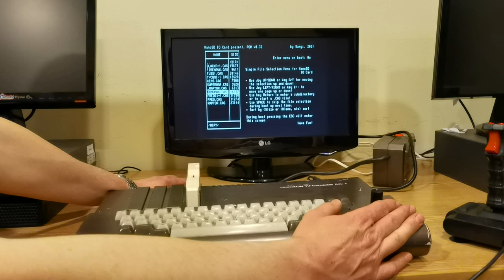Csokonai Mikroklub, 2022.12.16., TVC, magyar Bomberman